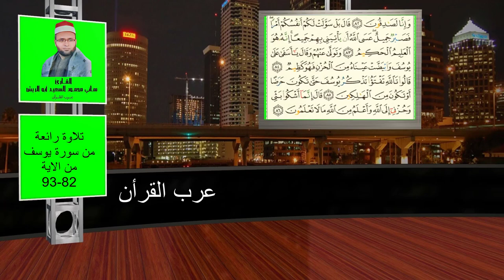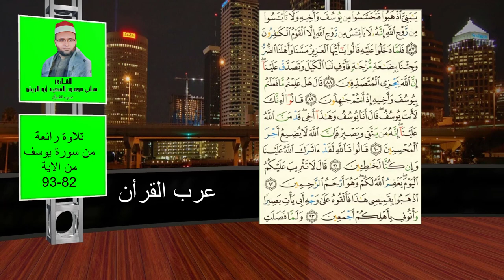تلاوة رائعة للقرأن الكريم | من سورة يوسف مريم طه |للقارئ هاني محمود السعيد أبو الريش من عرب القرآن